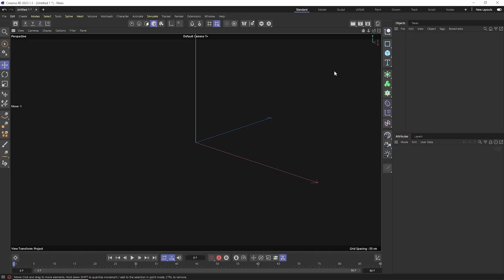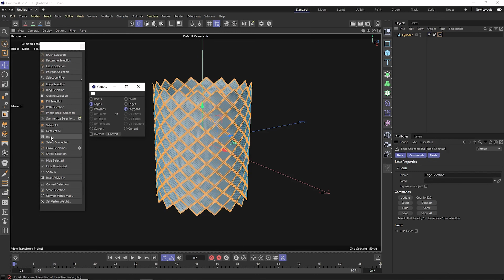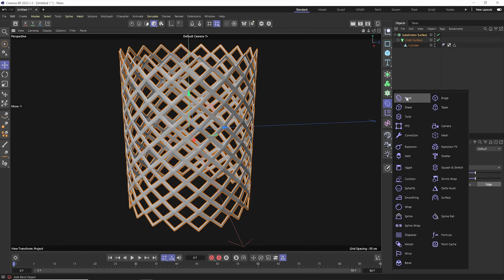Hard Surface Modeling Technique || Cinema 4D || Adobe Shorts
cinema 4d,cinema 4d tutorial,cinema 4d tutorials,cinema 4d online courses,hdri in cinema 4d,cinema 4d tips and tricks,best cinema 4d tutorials,cinema 4d modeling tutorial,cinema 4d adobe illustrator,cinema 4d tutorial for beginners,cinema 4d after effects tutorial,cinema 4d tutorials for beginners,hard surface,cinema,cinema 4d 3d modeled basketball,hard surface modeling,3d modelling of a basket in cinema 4d,how to model a basket in cinema 4d